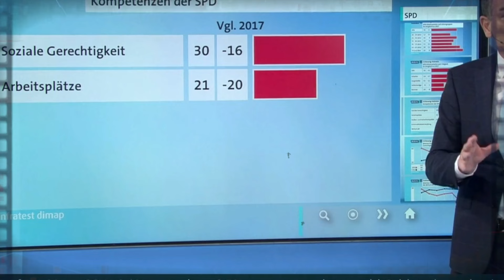WAHLDEBAKEL🚨..Ihn bleiben nur noch 3 Stunden!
Quelle:
Wahlsendung ARD